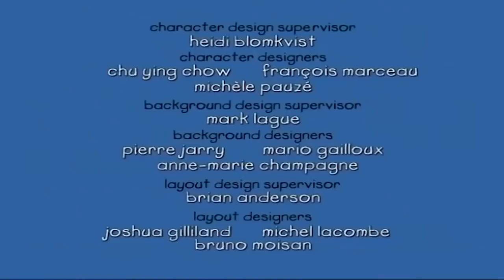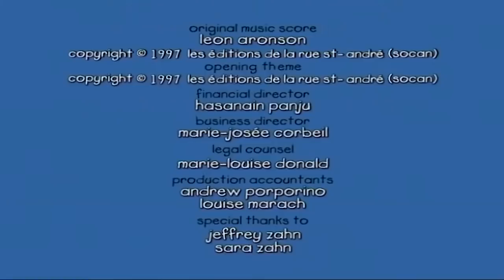Oblutak i Dadilja | Oblutak na Hrvatskom